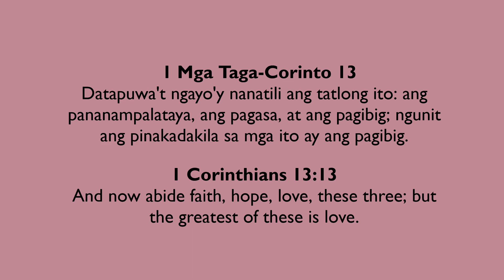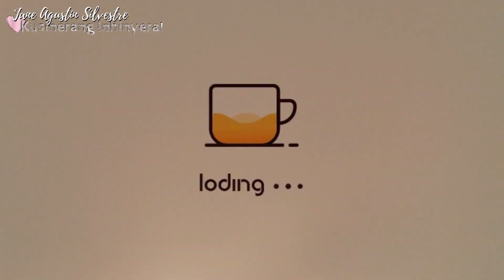Balat ng Lakatan, Lagyan ng 1 itlog! Ang Sarap pala at Masustansiya Pa! Banana Peel w/ 1 Egg Recipe!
INGREDIENTS:
7-9 PCS BANANA PEEL
200 GRAMS GROUND MEAT ( PORK, CHICKEN, ETC.)
1 ONION
5 CLOVES GARLIC
1 EGG
4 TBSP FLOUR
8 TBSP BREAD CRUMBS (AS NEEDED)

SAUCE:
2 GARLIC
1 SMALL ONION
8 TBSP BROWN SUGAR (TO TASTE)
SALT & PEPPER TO TASTE
2 1/2 CUP WATER
1 TBSP FLOUR
1 TBSP CORNSTARCH
3 TBSP SOY SAUCE
1.5 TBSP VINEGAR

ℎ𝑡𝑡𝑝𝑠://𝑤𝑤𝑤.𝑓𝑎𝑐𝑒𝑏𝑜𝑜𝑘.𝑐𝑜𝑚/𝐽𝑎𝑛𝑒𝐴𝑔𝑢𝑠𝑡𝑖𝑛𝑆𝑖𝑙𝑣𝑒𝑠𝑡𝑟𝑒/

ℎ𝑡𝑡𝑝𝑠://𝑤𝑤𝑤.𝑖𝑛𝑠𝑡𝑎𝑔𝑟𝑎𝑚.𝑐𝑜𝑚/𝑗𝑠𝑎𝑔𝑢𝑠𝑡𝑖𝑛12/

Title: Teddy Bear Waltz
Genre: Children
Mood: Happy

banana peel recipe,
trending food recipe,
jane silvestre,
jane agustin,
mura at patok na pang negosyo,
pinoy street food,
korean mukbang,
fishball recipe,
homemade fishball,
banana peel balls,
korean mukbang,
business ideas,
pagkaing masustansiya,
banana peel patty,
amazing food,
indian food,
crispy fried food,
crispy banana peel balls,